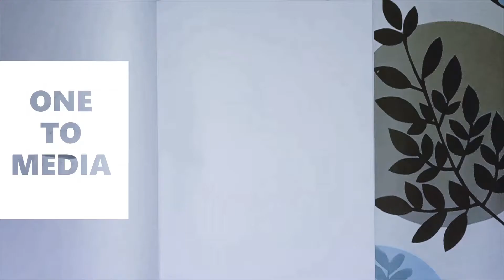HOW TO DRAW FOOTBALL PLAYER CRISTIANO RONALDO | CR7 | VERY SIMPLE | ONE TO MEDIA 😍😍😍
Our 9 th video 📸

@Cristiano Ronaldo

PLEASE